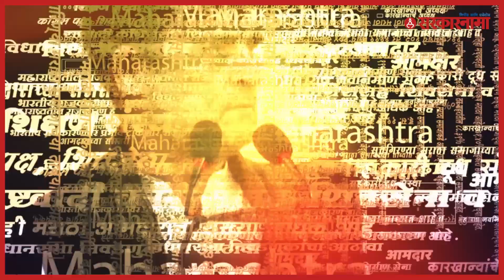ShivSena Andolan Amravati | वाढत्या महागाई विरोधात शिवसेनेचे अमरावतीत आंदोलन...| Sarkarnama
ShivSena Andolan in Amravati : वाढत्या महागाई विरोधात शिवसेनेचे अमरावतीत आंदोलन...
अमरावती (Amravati) - सिलेंडरची (Gas cylinder)दरवाढ होत असल्याने चक्क सिलेंडरची अंत्ययात्रा. केंद्रसरकार (Central Government)विरोधी जोरदार घोषणा.

ShivSena Andolan, Amravati Latest News, vidarbha News, Inflation News, Political News